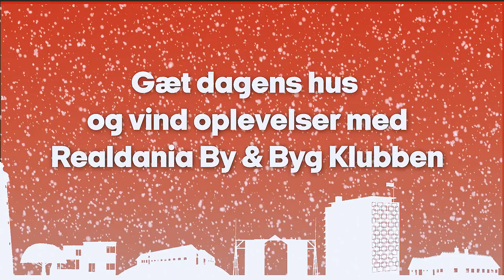Realdania By & Bygs julekalender: 14. december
Hver dag frem til juleaften udfordrer Realdania By & Byg dig til at gætte, hvilket historisk hus vi besøger. Gæt med og vind adgang til en perlerække af huse, som normalt ikke er åbne for offentligheden.

Få oplevelser med indsigt! 24 videoklip fra Realdania By & Bygs samling af unikke historiske huse.